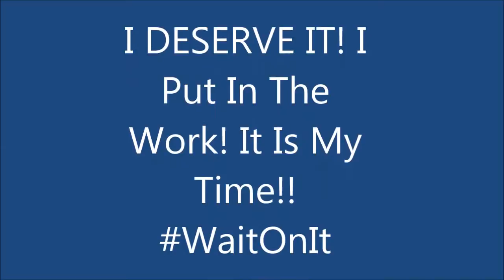Tu Godwin Junior Summer League Mixtape!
5'9" Junior Shooting Guard! Crazy shooting ability!!